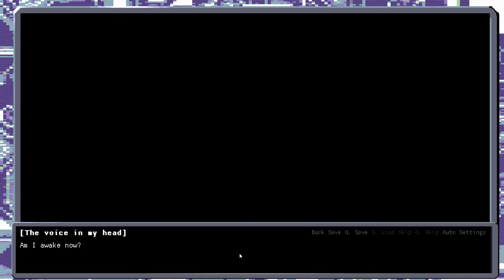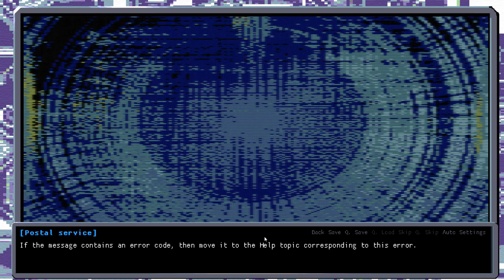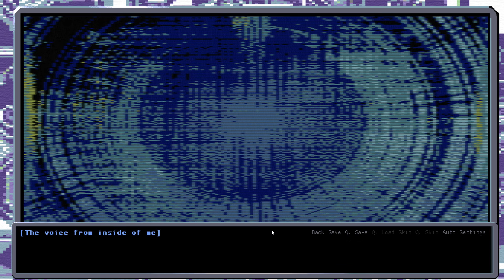Cyber City 2157 || Visual Novel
+ The story has some interesting mystery elements. For example in the beginning you have a dream about a space mission gone wrong, and then you wake up with an anonymous message from someone who had aparently witnessed this dream, and you wonder who sent it.

- Extremely poor images, like low-res and very pixelated images
- The story is a bit hard to follow as you switch between "The voice in my head" and the "voice inside of me"
- The story wasn't captivating enough to keep me interested...
- Poor sound effects